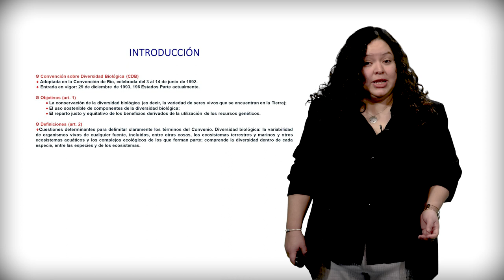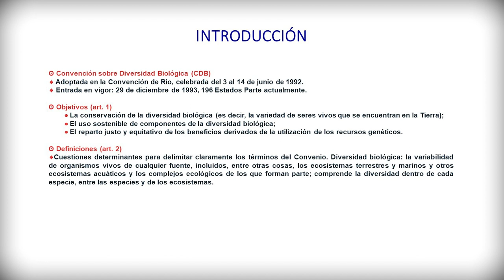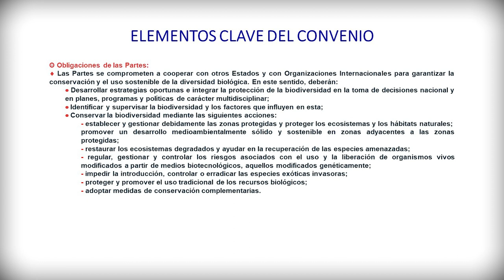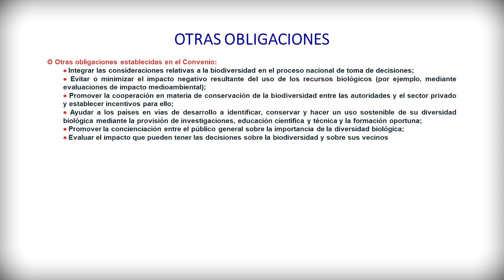6. El Convenio sobre la Diversidad Biológica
El presente vídeo trata sobre El Convenio sobre Diversidad Biológica de 1992